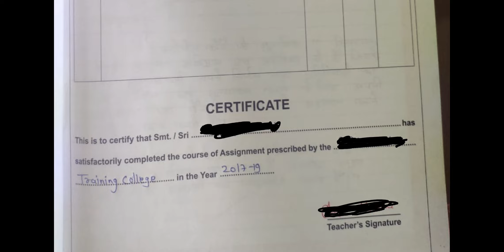B.Ed 2nd Year में Action Research File कैसे बनाए|How to make Action Research File in B.Ed 2nd year.